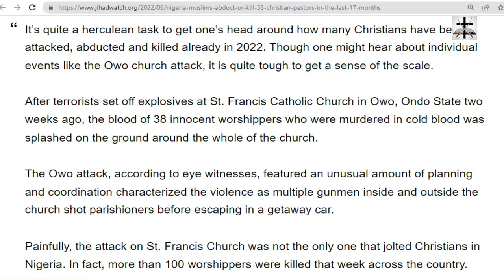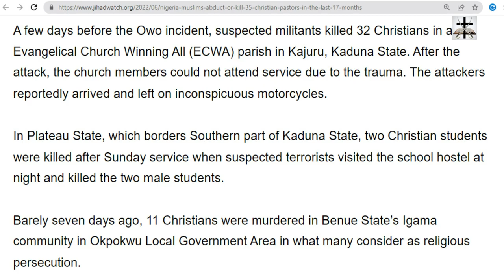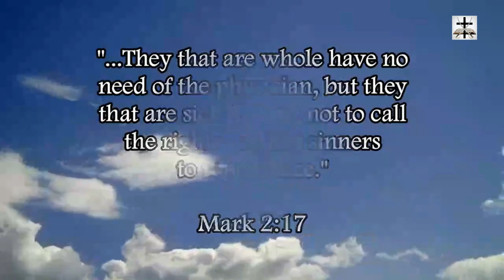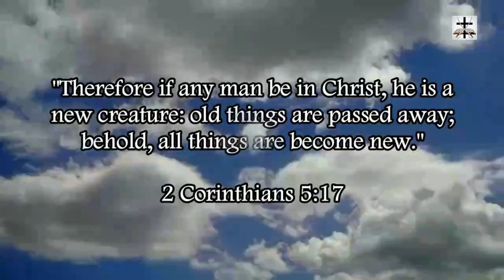Muslims Abduct Or Kill 35 Nigerian Christian Pastors Within 17 Months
Nigerian Muslims abduct and kill over 35 Christian Pastors within a span of 17 months.